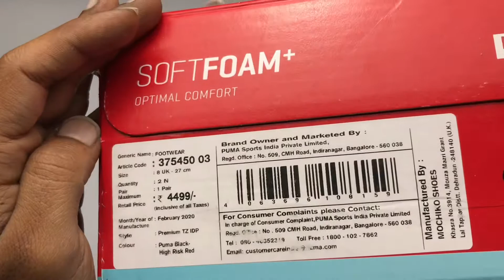Unboxing puma soft foam shoe 🔥🔥